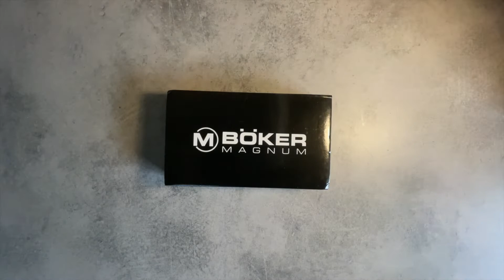Boker magnum miyu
Un couteau de poche pour une utilisation quotidienne, un véritable edc maniable, tranchant et nécessitant peu d'entretien car manufacturé avec des matériaux nobles.

MaitreCoutelier est une boutique en ligne Française de couteaux de poche, couteau de chasse et une large sélection de lames et d'accessoires.

Depuis plus d'un an, notre objectif est de satisfaire chaque client, en vous proposant les grandes marques internationales et les marques locales.